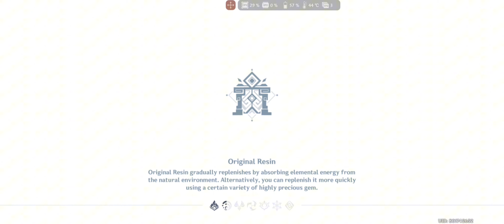5.0 Spiral Abyss | 36-Stars | Neuvillette Hyperbloom and Melt Ganyu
I'm trying something new: I'm including my builds at the end of the showcase! So in case you want to see the builds, you jump ahead 😁

FIRST HALF | NEUVILLETTE HYPERBLOOM
C0 Neuvillette | R1 Surf's Up | 4pc. Marechausse Hunter
C0 Furina | R1 Mistsplitter Reforged | 4pc. Golden Troupe
C2 Nahida | R1 A Thousand Floating Dreams | 4pc. Deepwood Memories
C6 Kuki Shinobu | R5 Toukabou Shigure | 4pc. Gilded Dreams

SECOND HALF | MELT GANYU
C0 Ganyu | R1 Hunter's Path | 4pc. Wanderer's Troupe
C6 Xiangling | R5 The Catch | 4pc. Emblem of Severed Fate
C6 Bennett | R5 Favonius Sword | 4pc. Noblesse Oblige
C0 Zhongli | R5 Favonius Lance | 4pc. Archaic Petra